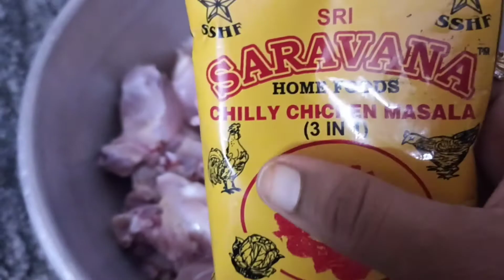only 3 ingredients tasty chicken pakodi ready/chicken pakoda by easy process